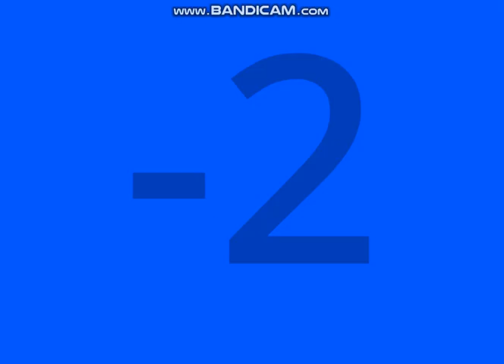1280 Pitch Test (Free To Use)